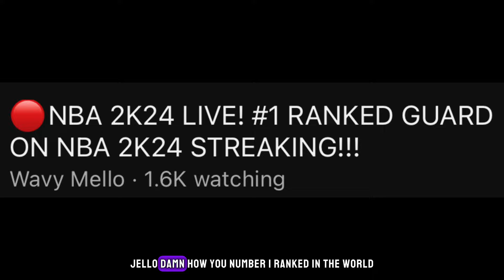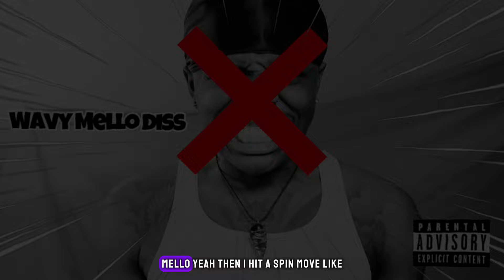Wavy Mello Diss - Wohnny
Don't take my jokes personally :)

- 99 OVERALL ONE DAY NBA 2K24
momentum behind the back tutorialVc glitch after patch 5 vc glitch PRETTYBOYFREDO